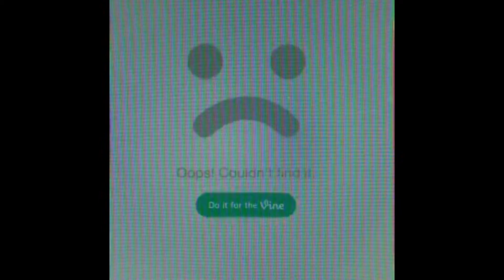Mark's top Vine videos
These are some of my favorite vine videos. I try my best to Vine once a week.